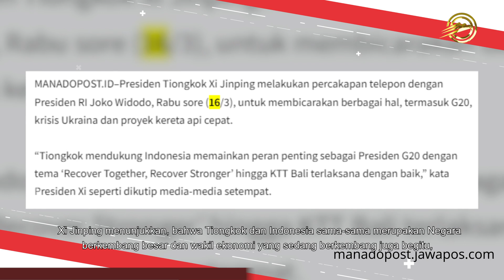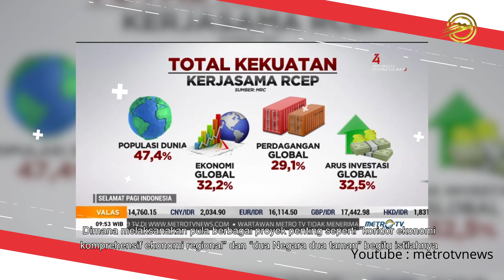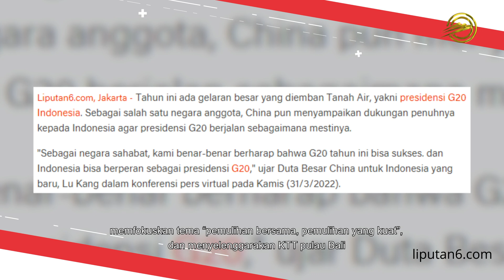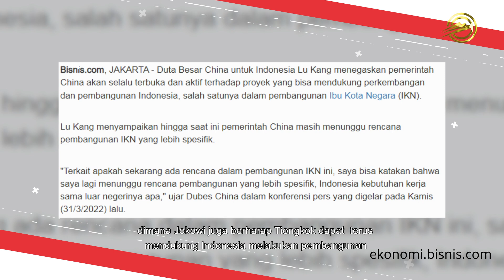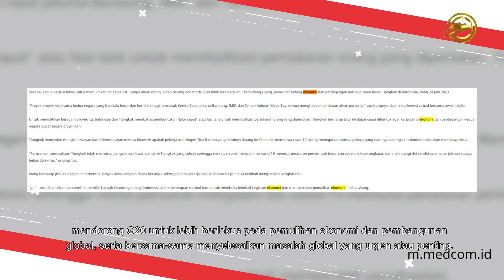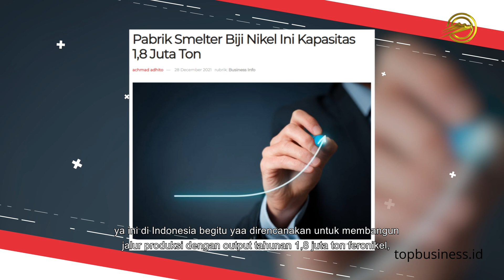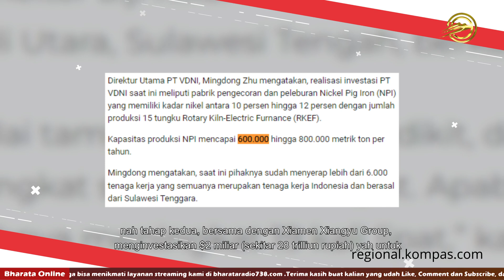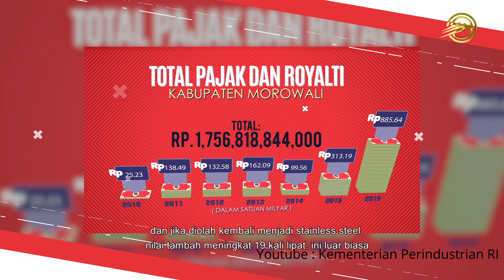JURNAL BHARATA | HUBUNGAN TIONGKOK DAN INDONESIA MAKIN MESRA, ADA APA???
Perkembangan hubungan antara Tiongkok dan Indonesia terus berkembang dan mengalami kemajuan pesat di berbagai bidang. Masing-masing pemimpin negara juga terus menjalin hubungan dialog yang baik dan bersepakat dalam beberapa hal yang diharapkan dapat saling menguntungkan.